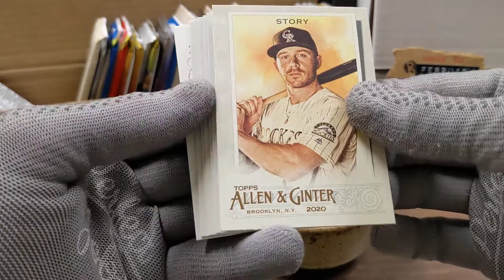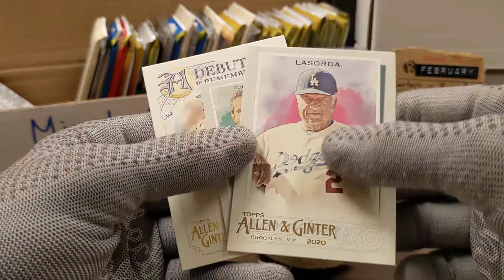Minute Rip 020321